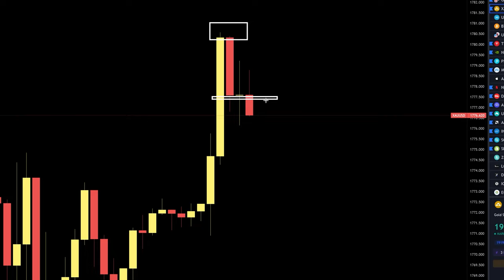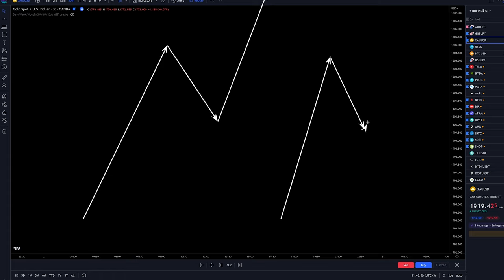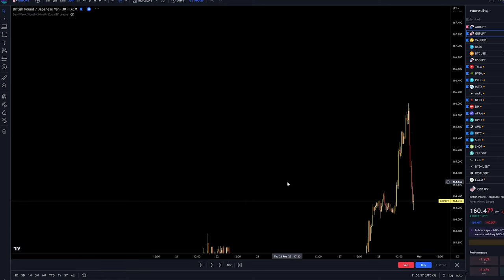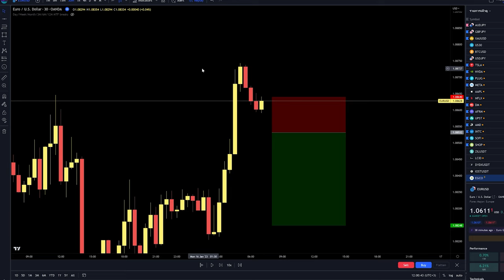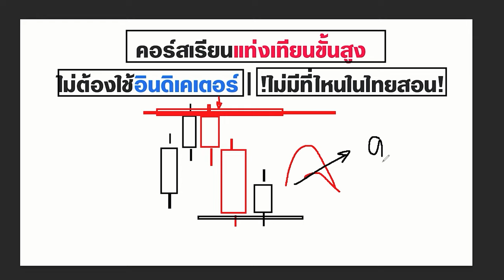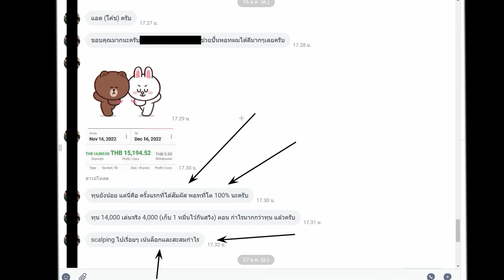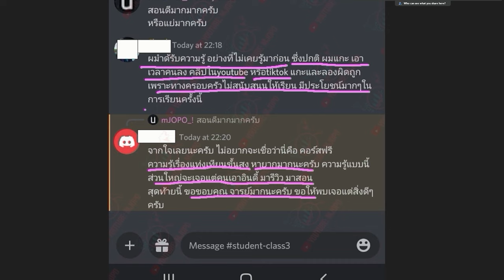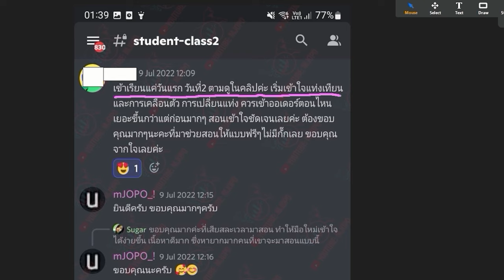สอนหาเงินจากตลาด Forex ด้วยรูปแบบราคานี้ | ง่ายจริง เกิดบ่อย บ่อยจนเรียกว่า Pattern ได้เลย